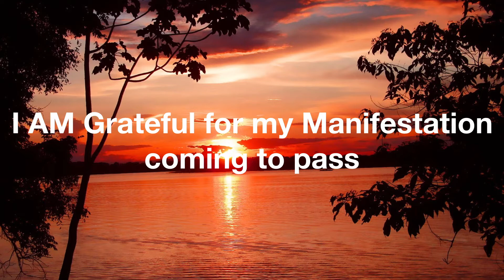3 Manifestation Tips and Techniques | 2020 LAW OF ATTRACTION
What's going on everybody my name is Kevin Brown also known as ExpressedWordz with Z and welcome back to another video from Speak it, See it, Feel it! Remember to ALWAYS speak your life into existence, see it becoming your reality, and feel as if, it's already yours!

Happy HUMP DAY & Happy Wednesday to you all! Thank you for tuning into another video and hanging out with me on this channel.

I AM YOUR LIFE COACH! 🔥😎

 *NEW VIDOES EVERY*: Monday, Wednesday & Fridays! 🗓